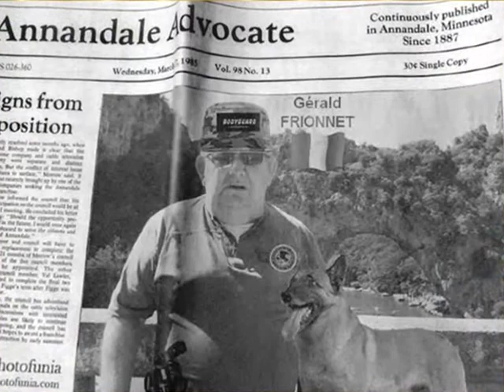Gérald et sa famille au Gap dans les Alpes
Photos Gérald et le Web,
Réalisation : René(sorelTracy)